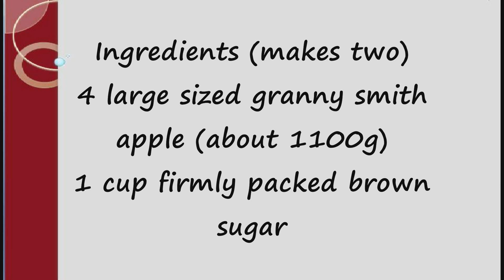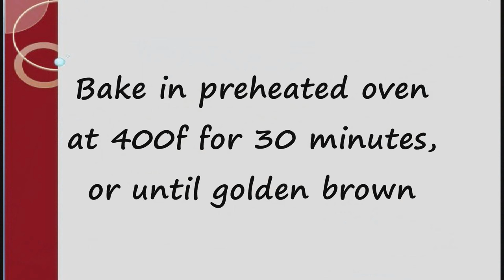Apple Strudel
My Teespring Merchandise Page (صفحة مبيعاتي على موقع تي سبرينغ) Ingredients (makes two)
4 large sized granny smith apple (about 1100g)
1 cup firmly packed brown sugar
1 cup chopped walnut (optional)
½ tablespoon ground cinnamon
2 sheets frozen puff pastry, thawed